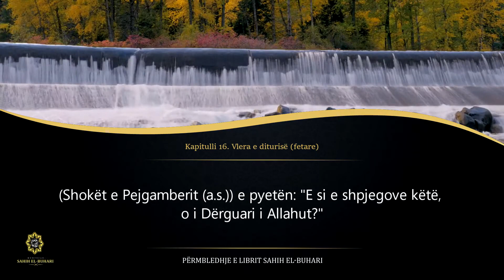16. Vlera e diturisë fetare